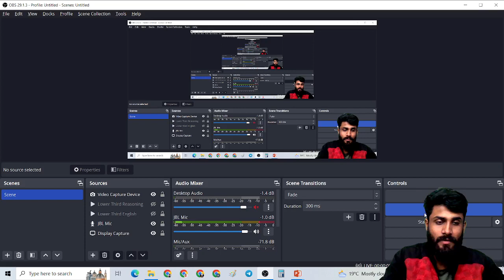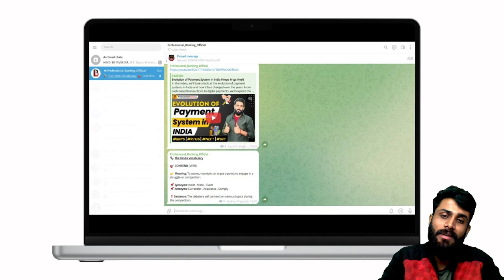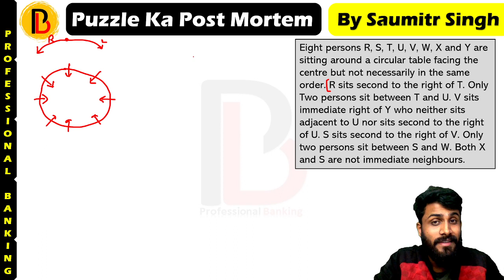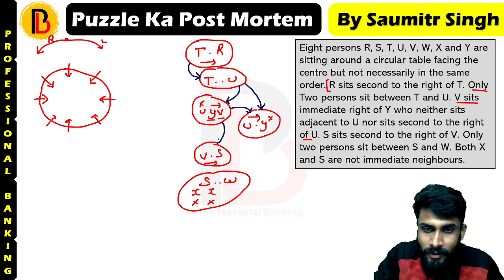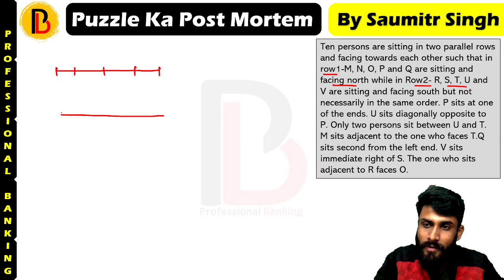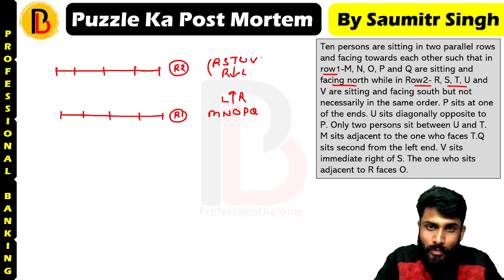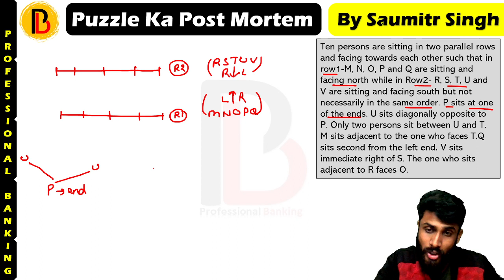Puzzles from Basic to Advance #2|| Puzzle Ka Post Mortem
Puzzle Ka Post Mortem #2 Basic to Advance

If you are looking to grow in banking field then we are here to help you in all possible ways with good content and better techniques to follow in exams.

Puzzle ka Post Mortem by Saumitr Singh
puzzle kaise banaye
bank exam ke liye puzzle aur seating arrangement
sitting arrangement
SBI PO reasoning puzzle new pattern
SBI PO reasoning puzzle
how to solve reasoning puzzle
linear based seating arrangement
reasoning by professional banking
reasoning puzzle for bank exams
reasoning puzzle and seating arrangement
reasoning puzzle trick for Bank PO
reasoning puzzle questions for bank exams
puzzle reasoning all type
reasoning puzzle basic to advance
reasoning puzzle concept
IBPS clerk reasoning puzzle
RRB clerk reasoning puzzle
RRB Po level Puzzle basic to advance
IBPS clerk reasoning puzzle and seating arrangement
SBI clerk reasoning puzzle
RRB clerk mains reasoning puzzle
SSC CGL reasoning puzzle
IBPS clerk mains reasoning puzzle
puzzle reasoning easy tricks
puzzle reasoning kaise solve karen
puzzle basic to advance
reasoning puzzle zero to hero
reasoning puzzle zero to hero 2.0
banking exam logical reasoning tips
advanced reasoning puzzles and seating arrangement for bank PO
reasoning strategies for IBPS
Banking exam high-level reasoning practice
IBPS Clerk reasoning pattern analysis